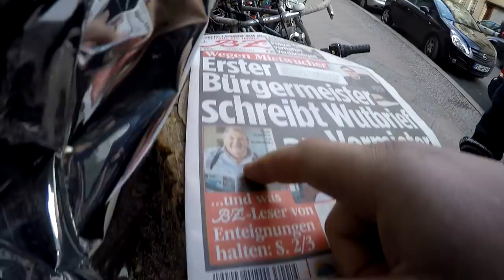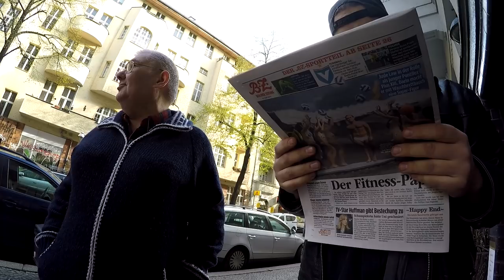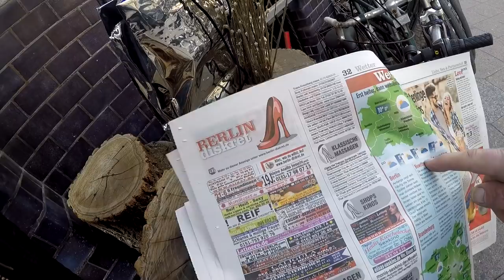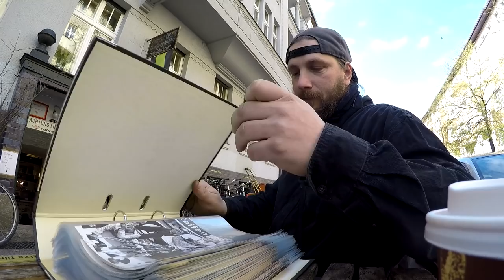polternde Nexus 3 Gang defektes Lager + , Alfine 8 Gang defekt Fehlersuche # 721 Tommys Vlog´s